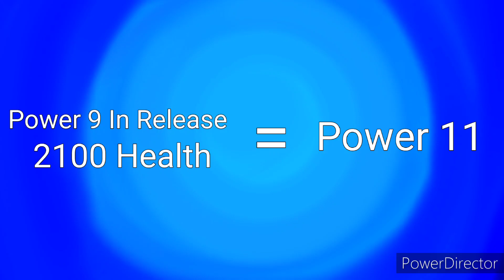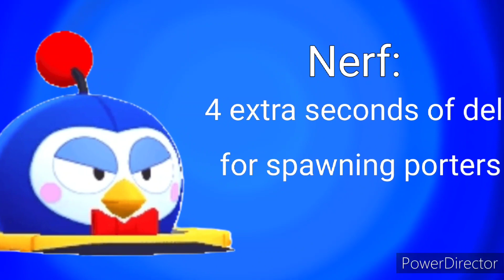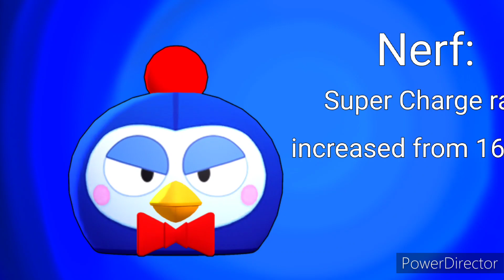How Mr. P Fell From Being Overpowered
Today were going to be talking about how Mr. P ended up falling from being overpowered.